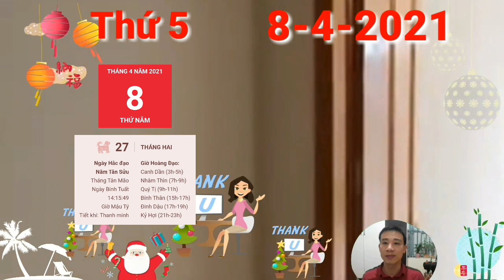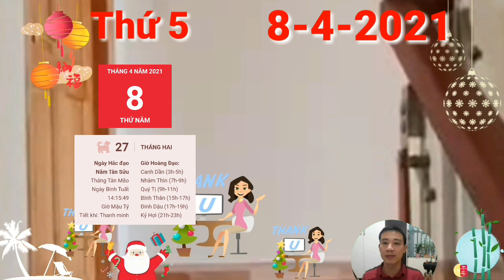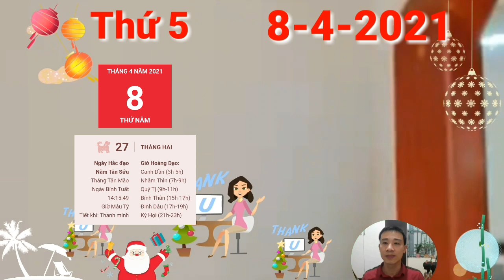☯Tư Vi Ngay 8/4/2021 Con Giáp Có Lộc Lớn, Đỏ Rực Rỡ, Tiền Đầy Két, Số Giàu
1. Tử vi tuổi Tý, THỨ 5 ngày 8/4/2021 cực chuẩn
Kiếp Tài xuất hiện là điềm báo hao tài tốn của với người tuổi Tý. Dù trước đó bản mệnh đang sở hữu một nguồn tài vận dư dả nhưng nhưng có thể mất hết bất cứ lúc nào do những nông nổi và mù quáng của mình trong việc kinh doanh buôn bán.
2. Tử vi tuổi Sửu, THỨ 5 ngày 8/4/2021 cực chuẩn
tuổi Sửu gặp nhiều khó khăn khi vấp phải ảnh hưởng từ cục diện Tuất Sửu Tương Hình. Đường công danh sự nghiệp của con giáp này có điềm đấu đá, tranh giành quyền lực.
3. Tử vi tuổi Dần, THỨ 5 ngày 8/4/2021 cực chuẩn
4. Tử vi tuổi Mão, THỨ 5 ngày 8/4/2021 mới nhất
5. Tử vi tuổi Thìn, THỨ 5 ngày 8/4/2021 cực chuẩn
Tuất Thìn Tương Xung gây tác động không nhỏ đến vận trình hôm nay của người tuổi Thìn.  Con Giáp Có Lộc Lớn, Đỏ Rực Rỡ, Tiền Đầy Két, Số Giàu,
6. Tử vi tuổi Tị, THỨ 5 ngày 8/4/2021 cực chuẩn
7. Tử vi tuổi Ngọ, THỨ 5 ngày 8/4/2021 cực chuẩn
Tam Hợp cục che chở trong thứ 5 này là cơ hội để người tuổi Ngọ hàn gắn mối quan hệ đã rạn nứt từ lâu. Tính khí nóng nảy, ăn nói thẳng thừng của bản mệnh từng không ít lần khiến bạn nhận quả đắng nhưng thật khó để thay đổi.
8. Tử vi tuổi Mùi, THỨ 5 ngày 8/4/2021 mới nhất
9. Tử vi tuổi Thân, THỨ 5 ngày 8/4/2021 cực chuẩn
10. Tử vi tuổi Dậu, THỨ 5 ngày 8/4/2021 cực chuẩn
Chính Ấn chỉ đường dẫn lối giúp công danh sự nghiệp của con giáp này cứ thế lên như diều gặp gió. Con Giáp Có Lộc Lớn, Đỏ Rực Rỡ, Tiền Đầy Két, Số Giàu
11. Tử vi tuổi Tuất, THỨ 5 ngày 8/4/2021 cực chuẩn
12. Tử vi tuổi Hợi, THỨ 5 ngày 8/4/2021 cực chuẩn
 Hợi chịu ảnh hưởng của Tỷ Kiên nên vấp phải những mâu thuẫn với người xung quanh do quan điểm trái ngược. Lúc này, bạn nên khéo léo xử lý tình huống, tránh suy nghĩ quá cứng nhắc sẽ gây mất hòa khí chung, chẳng ai được thoải mái. Con Giáp Có Lộc Lớn, Đỏ Rực Rỡ, Tiền Đầy Két, Số Giàu,

CÁC BẠN THAM KHẢO thêm video sau nhé:
☯TỬ VI HÀNG NGÀY ☯Thứ 5 , Ngày 8/4 THẦN TÀI BÁO MỘNG, SỐ GIÀU, TIỀN LẠI VỀ
☯Tử Vi Ngày 7/4 Con Giáp THẦN TÀI BÁO MỘNG, TIN VUI TỚI TẤP, TRÚNG TO, LẠI GIÀU
☯Tử Vi Ngày 6/4 Con Giáp ĐẠI PHÁT TÀI, BẤT NGỜ TRÚNG LỚN, GIÀU TO, TIỀN ĐẦY KÉT
☯ Tử Vi Ngày 5/4 Con Giáp ĐẠI PHÁT TÀI, CÓ THẦN TÀI, HỐT TIỀN Tỷ vào Đầy Két, GIÀU QUÁ
☯Tử Vi Ngày 4/4 TIN VUI TỚI TẤP, THẦN TÀI BÁO MỘNG, Đúng CHỦ NHẬT Con Giáp TRÚNG LỚN, GIÀU TO
☯Tử Vi Ngày 3/4/2021 Con giáp TRỜI BAN LỘC, TIỀN ĐẦY KÉT, GIÀU TO- Số Giàu

minh đường tử vi,tử vi,tử vi hàng ngày,tử vi ngày,tử vi ngày mới,xem tử vi ngày ,tuvi,tử vi 12 con giáp 2021,tử vi hàng ngày cực chuẩn,tử vi 2021,thời sự,tin tức,vtv1,tu vi 8/4,Tử Vi Hàng Ngày 8/4,tu vi hang ngay 8/4,
Tử Vi Ngày 8/4,
Tử Vi Hàng Ngày 8/4,
TỬ VI HÀNG NGÀY ,Thứ 5 , Ngày 8/4, Thứ 5 Ngày 8/4,
Con Giáp, THẦN TÀI BAN LỘC, CÓ TIỀN VỀ,
tử vi ngày 8/4,tử vi 8/4,xem tử vi 8/4,tử vi 8/4 cực chuẩn,tử vi 8/4 mới nhất,tu vi 8/4/2021,
Tử Vi Ngày 8/4/2021,